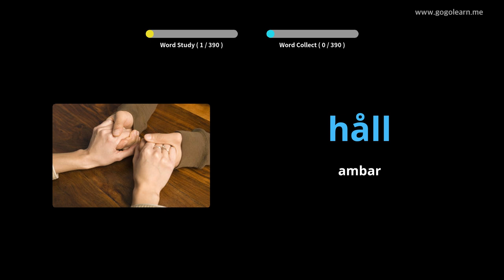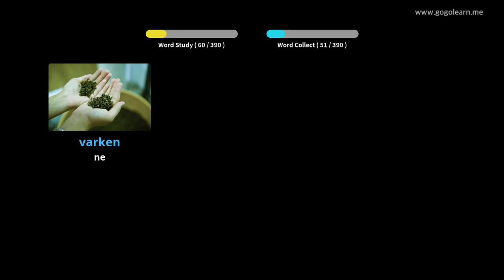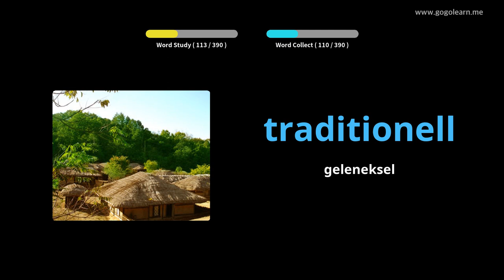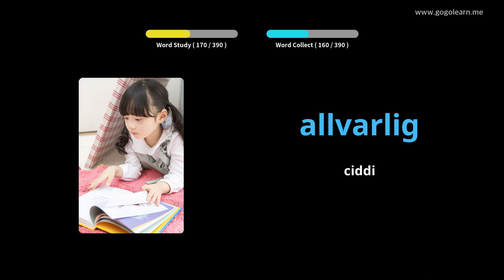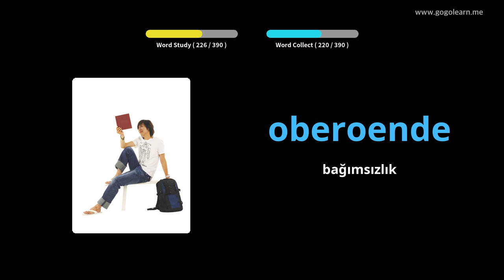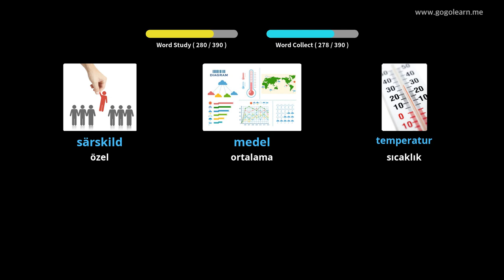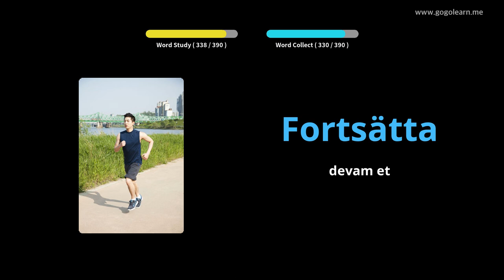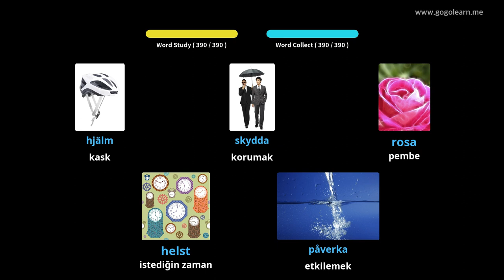İsveççe Resimlerle Öğrenin | İsveççe Kelime Bilgisi Ortaokul 2 | Golearn